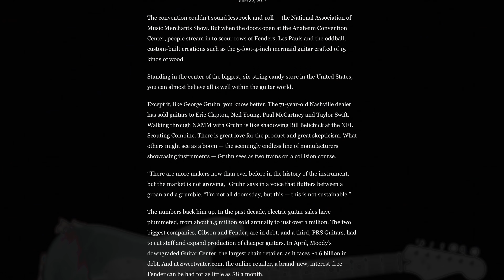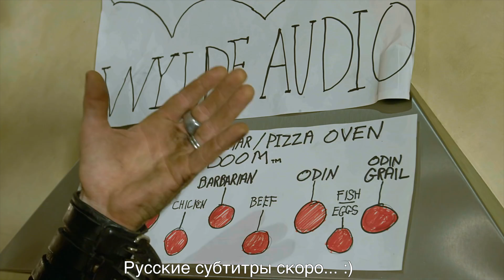GIBSON и FENDER перестанут существовать?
Не так давно Washington post опубликовал интересную статью о крахе гитарного бизнеса и эпохи в целом, сегодня мы обсудим и поговорим обо всём по порядку, что может случится, а чего не произойдет.
 \w/  Cпасибо за просмотр! \w/
Я в Инсте - @thrashworld (Неудачные дубли выкладываю там!)